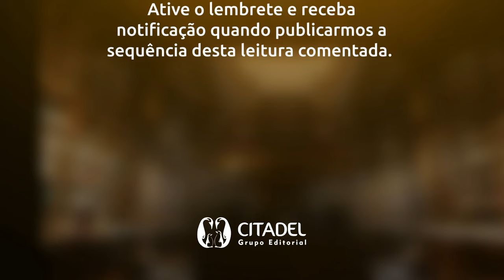Mais Esperto que o Diabo | Leitura comentada por Clóvis de Barros Filho (Capítulo 4 - parte 7)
Ouça o livro mais lido do Brasil pela voz do filósofo Clóvis de Barros Filho!

Escrito em 1938 após uma das maiores crises econômicas da história, “Mais Esperto que o Diabo” ficou escondido por 75 anos. Criada partir de “entrevistas” de Napoleon Hill com o Diabo, a obra é uma fonte de inspiração e coragem para quem busca liberdade, sucesso e realização pessoal.

Clóvis de Barros Filho é um dos principais nomes das publicações filosóficas no país e autor de diversas obras publicadas pela Citadel Editora. O professor e palestrante é quem narra o livro e você pode conferir neste vídeo a primeira parte.